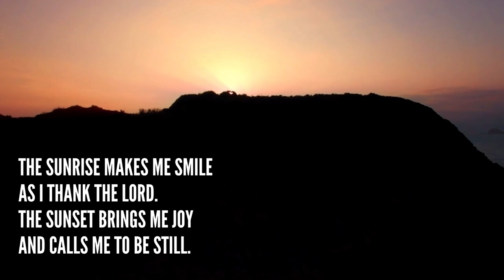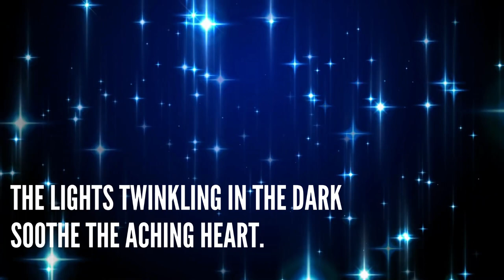Littlest Pen's BEAUTIFUL WORLD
"Goditi il ​​nostro bellissimo mondo!" (Enjoy our beautiful world!)

Our Beautiful World is a gift from God to nurture and to cherish.

“If someone has not learned to stop and admire something beautiful,
we should not be surprised if he or she treats everything as an object
to be used and abused without scruple. If we want to bring about
deep change, we need to realize that certain mindsets really do
influence our behavior. Our efforts at education will be inadequate
and ineffectual unless we strive to promote a new way of thinking
about human beings, life, society and our relationship with nature.
Otherwise, the paradigm of consumerism will continue to advance,
with the help of the media and the highly effective workings of the market.”
― Pope Francis,  Laudato Si: On care for our common home

Canossian Sisters may use the photograph/video in publications or other media material produced, used or contracted by Canossa School including but not limited to: brochures, invitations, newspapers, magazines, social media, websites, etc.